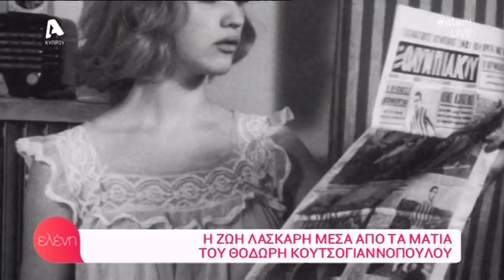Η Ζωή Λάσκαρη μέσα από τα μάτια του Θοδωρή Κουτσογιαννόπουλου / "Ελένη"